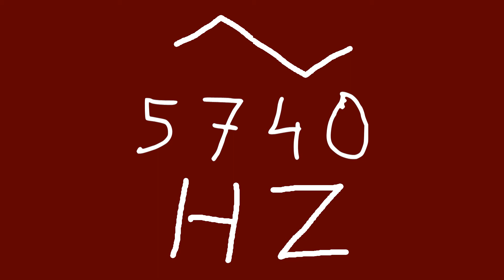5740 hz triangle